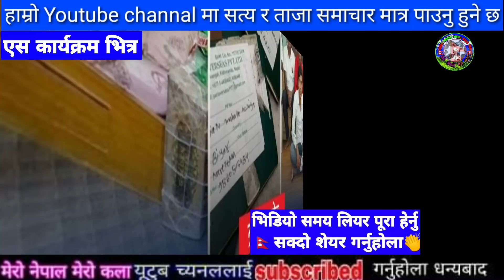आफ्नो आफ्नो दु:ख || Aafno Aafno Dukha (Female Version) - Samikshya Adhikari - Lok Song 2080/2023